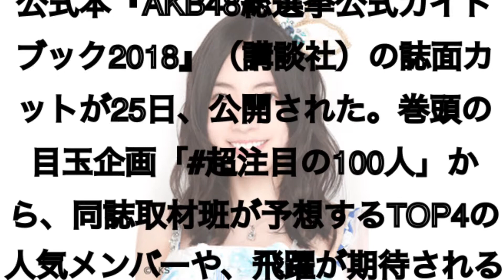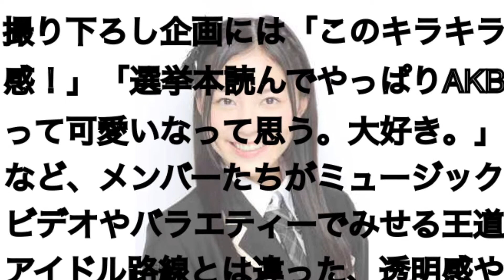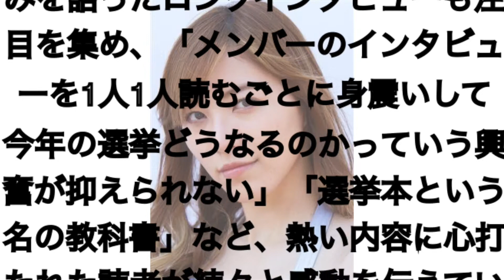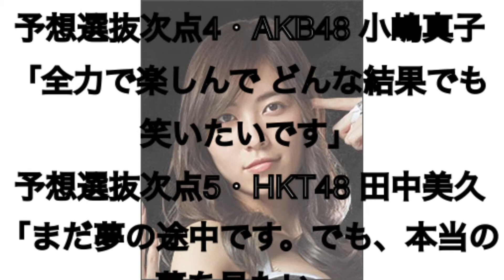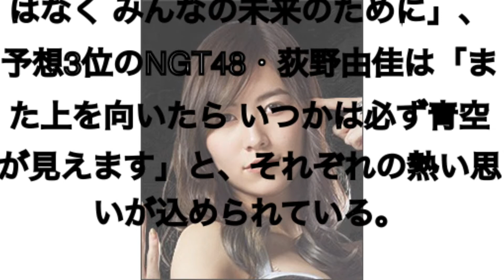AKB48 一体どうなる？？総選挙。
肌見せ解禁     指原莉乃が辞退した総選挙。
今年は誰がナンバー1⁇
一波乱あるのでは。。。